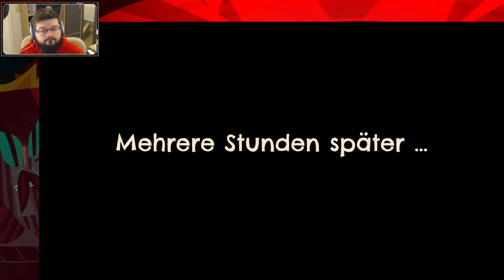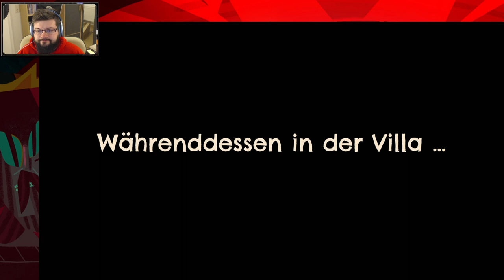Let's Play Return to Monkey Island – Teil 4 (deutsch, 1080p)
Lange Folge voraus! Wir treffen die neue Gouverneurin der Insel, haben diebischen Spaß im lokalen Piratenmuseum und werden letztendlich noch auf den ultimativen Mopp-Baum stoßen. Werden wir am Ende der Folge alles vorbereitet haben, um unerkannt auf LeChucks Schiff zu gelangen?

Kapitel
0:00 Intro
0:58 Kurzer Rückblick und Spielstart
1:45 Treffen mit der Gouverneurin
6:32 Nachts im Museum
13:46 Suche nach dem heiligen Mopp
19:29 Entschuldigungskarten für Anfänger
29:56 Stans gebrauchter Gebrauchtschiffbasar
33:58 Die Karte zum Moppglück
42:01 Augenklappen zum Aufladen?
47:52 Quizkarten
52:07 Endkarte